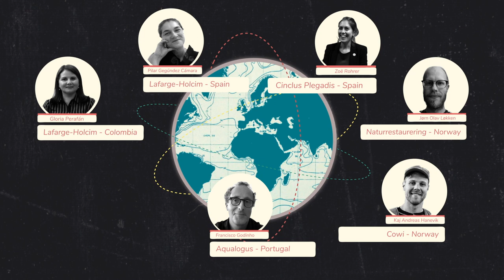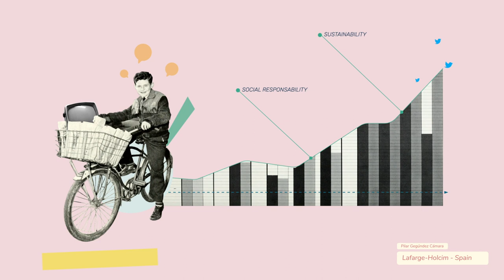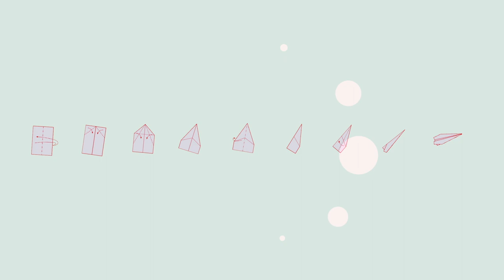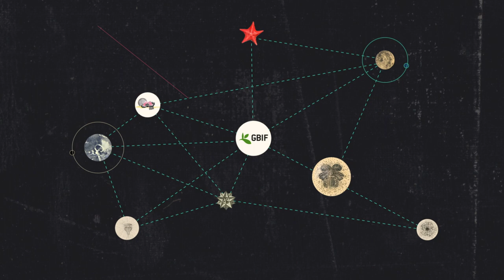Share biodiversity data through GBIF - an invitation to the private sector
Companies and institutions that publish biodiversity data through GBIF have joined the vast list of organizations that follow conservation and sustainable use guidelines. By sharing information about our planet's species, they help to understand and assess biodiversity. Their collaboration also optimizes environmental management, promotes scientific research, and increases social awareness.

Join GBIF -the Global Biodiversity Information Facility-, the largest biodiversity data network in the world. As an international open-data infrastructure, it allows anyone anywhere to access, share, and use information about all types of life on Earth.

This video is a co-production between the GBIF nodes of Spain, Colombia, France, Portugal, and Norway, as part of a Capacity Enhancement Support Programme (CESP) project that aims to promote private sector participation in GBIF.

Special thanks to:
Gloria Perefán | Lafarge-Holcim, Colombia.
Pilar Gegúndez | Lafarge-Holcim, Spain.
Zoe Rohrer | Cinclus-Plegadis, Spain.
Jørn Olav Løkken | Naturrestaurering, Norway.
Kaj Andreas Hanevik | Cowi, Norway.
Francisco Godinho | Aqualogus, Portugal.
Joao Madeira | EDP, Portugal.

*All images used in the video come from open repositories and are in the public domain.